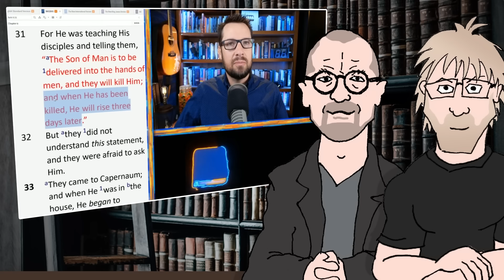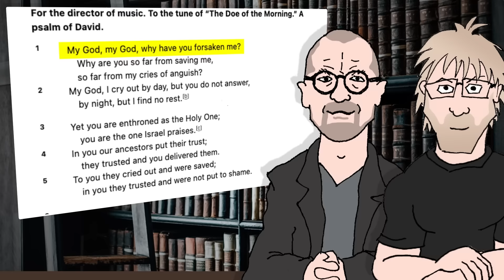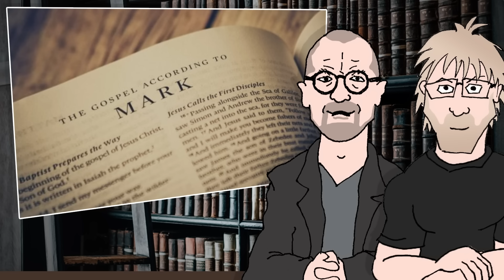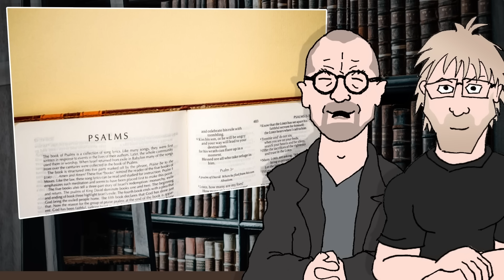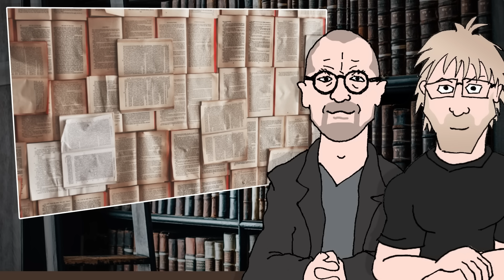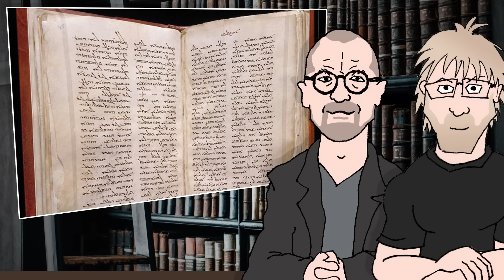How An Atheist Scholar Misleads Millions Of People (feat. Dr Bart Ehrman) (Mike Winger response)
According to @MikeWinger , @bartdehrman has convinced more people to reject the Christian faith than almost anyone alive today. But he has done so largely through being very misleading. He provides examples of this as it relates to the crucifixion of Jesus in the Gospel of Mark because he thinks there is a lot of benefit in dealing with misleading claims about the Bible.

ENROLL IN "The Unknown Jesus - Revealing the Secrets of Mark's Misunderstood Gospel" COURSE

Paulogia
B2S 1A0
Canada